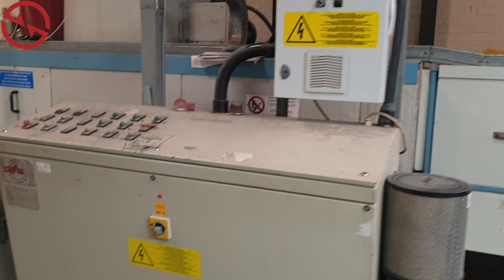CEFLA DRYING LINE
You are looking for a used machine? Then you might be interested in this used machinery offer: CEFLA DRYING LINE. Find more machine tools and other used metalworking, woodworking and plastics processing machinery Surplex is your reliable partner for the sale and purchase of used machines in Germany.